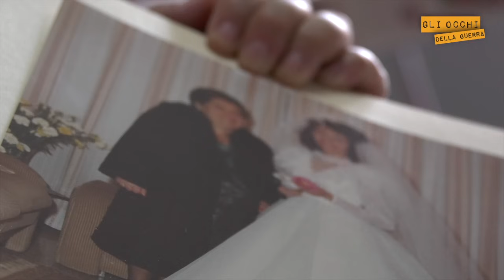Alzheimer, quelli che restano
I sintomi della malattia di Alzheimer visti con gli occhi dei familiari, che giorno dopo giorno assistono inermi all'inesorabile dissoluzione di una vita.

Tuttavia, da quei buchi vuoti di memoria, emergono amori invincibili. È l'amore di coloro che non dimenticano chi li ha già dimenticati. È l'amore di "quelli che restano".

di Marco Toscani